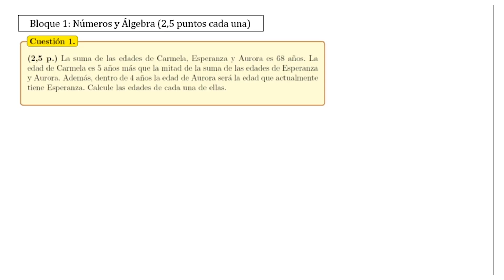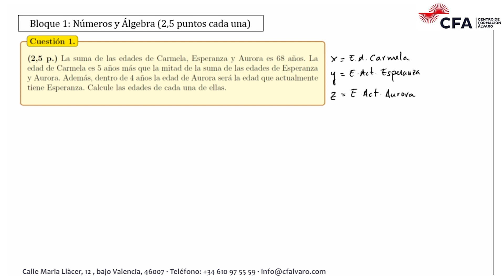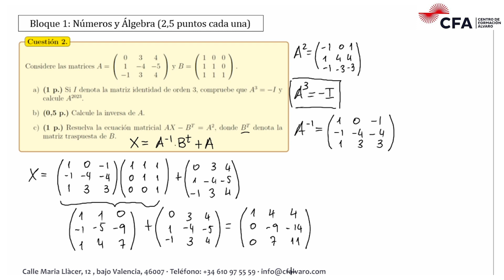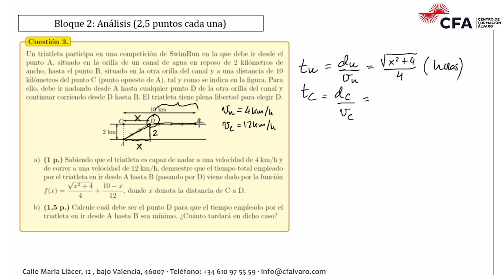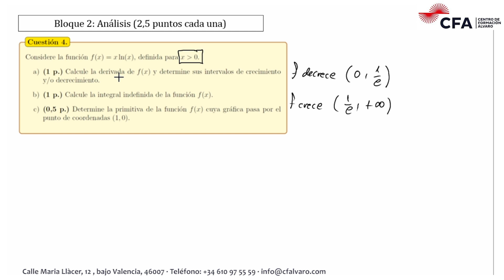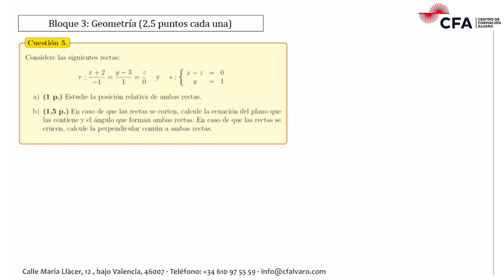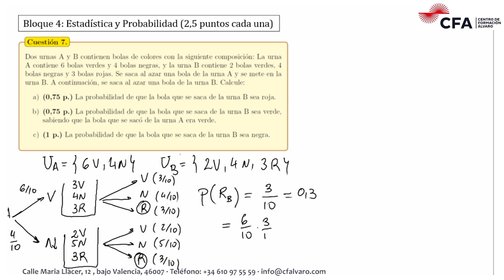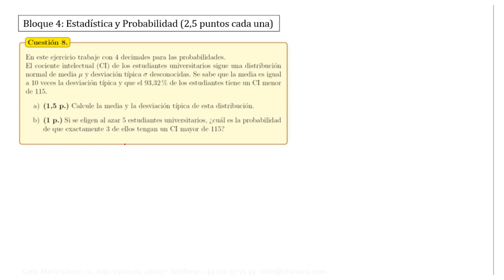🚀MATEMÁTICAS II JUNIO 2022 ▶️ Examen Selectividad EBAU✔️MURCIA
Examen Selectividad Matemáticas II Ciencias EBAU Murcia 2022 (Resuelto).